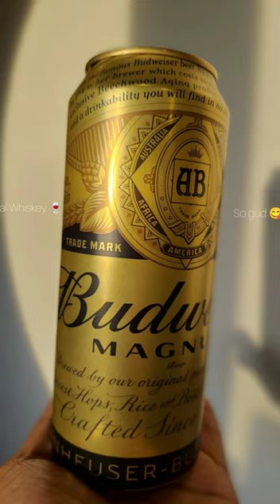Luxurious wine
how's red wine look
Red wine
red wine shop
best red wine shop
red bull
about turbog beer
vat 69 wine info
international wine
banglore wine shop
expensive wine shop
expensive wine
Desi daru price
Desi daru
Desi daru ka price
Desi
best wine in the world
wine shop
blue wine price
biggest wine shop in india
wine prices
most expensive wine
wine region
wine collection
wine manufacturing
white wine
wine tour
make wine
ba wine
why wine is cheap
wine tasting
pricey wine
ba wine
wine taste test
master of wine
winery
aged wine
world of wine
small launde vlog
high wine
wine blogger
drunk wine
drink wine
idrinkwine
winebeerwhiskey
wine beer whiskey little big town
wine about it
wine slow
wine and go down deh
wine glass levitation
wine for me
morning daaru
wine pairing
wine and roses
wine about it 5
wine bottle opener
how are wine made
kisses are sweeter than wine
can wine expensive
good morning vibes
IND VS PAK
daaru kaise Peete hain
Aaj karenge daaru party
free me daaru kaise milta hai
karenge daaru party
daaru badnam
daaru aale keede
angreji daaru Kamal kar gayi
angrezi wine shop
angreji wine kaise banti hai
the royal stag
redbull
red bull youtube
red bull rampage
sting energy drink
energy drink
sting energy drink review
best energy drink
daaru andar jayegi
daru wali
vat 69 whisky
vat 69 malaysia
wat 69
rum
vodka
beer
Brandi
best vodka
vodka 2
vodka tasty
one more vodka
vodka drinks
popular vodka
russian vodka
cocktail
easy cocktails
nashe
daaru daaru
saste nashe
nashe
beer kaise banta hai
free mein beer kaha milta hai
sabse sasta daaru
sabse Kum budget wala daaru
sabse sasta aur sabse aacha wala daaru.
beer kab peena chahiye
kis cheez se nasha hota hai
the royal stag
the Walker
sabse kam rupaye me kaha daaru milta hai
anokha jagah
anokhi beer
this is why luxurious wine is going viral
exploring the backstory of luxurious wine
the untold story of luxurious wine
you'll never believe this luxurious wine fact
a day in the life of luxurious wine
what luxurious wine so popular right now
what luxurious wine can teach you about life
the truth about luxurious wine will shock you
learn why luxurious wine is on the rise
kyu peete hai daaru
kya daaru se gum kam hota hai
first time visit in whiskey shop
soda shop
the officers choice
craze of beer
Godfather beer
Kingfisher review
kingfisher beer kaise banti hai
kingfisher beer peene se kya hota hai
kingfisher beer alcohol percent
kingfisher manufacturing process
kingfisher beer ke fayde
Simba beer
simba strong beer
beer review
indian beers
simba beer taste
simba diet beer
white rhino beer 330ml
imperial blue whiskey
imperial blue ad
men will be men imperial blu new ad
blenders pride & soda
blenders pride india
blender's pride whisky price
blender's pride cocktails in india
mc dowell's signature whisky
Paul John brilliance whiskey
royal stag barrel select whiskey
Chivas regal 12 year old whisky
Black label
Johnnie Walker black label whisky
dewar 's white label whisky
black dog
classic brandy
beehive
Morpheus
old admiral
alcoholic drinks
we drink alcohol
why people drink wine
how many types of wine
cold drink
best liquor in winter season
liquor store